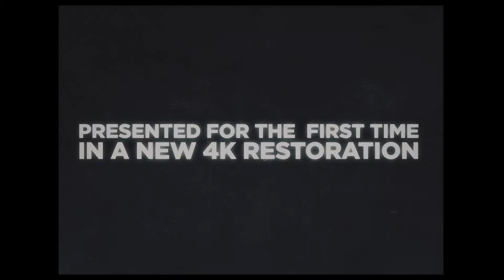THE THIRD MAN 4K RESTORATION. BACK IN CINEMAS JUNE 26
The trailer for StudioCanal's restoration of Carol Reed's classic British masterpiece, The Third Man.